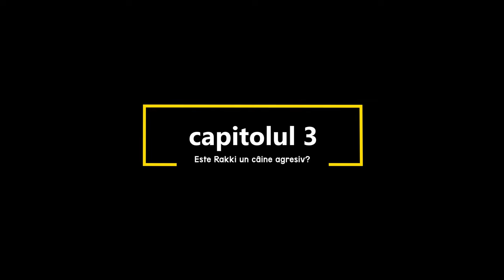Evaluarea shiba inu. Micul "anarhist" (ultima parte)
Shiba este una dintre cele mai incăpățânate rase de câini. O evaluare la cald despre cum îl putem controla.